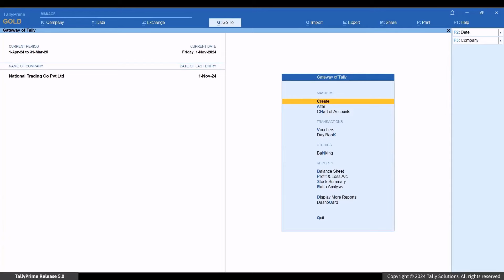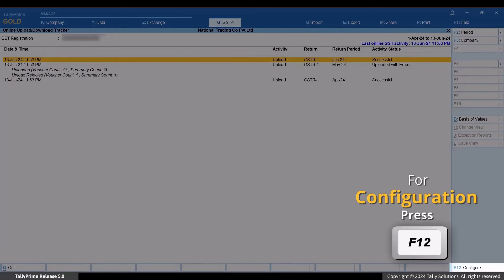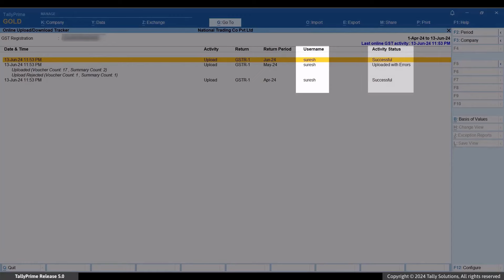How to Use Online Upload/Download Tracker in TallyPrime (Hindi) | TallyHelp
TallyPrime में ऑनलाइन अपलोड/डाउनलोड ट्रैकर का उपयोग कैसे करें

The Online Upload/Download Tracker is a go to place to avail information about any online activity performed for your GST needs.

You might have uploaded or download GST returns.

In any case, you can open the Online Upload/Download Tracker for a quick reference.

What's more, in case of errors and failures, you can navigate to the tracker right after performing the activities.

And if the upload of vouchers or summaries is in progress, TallyPrime prompts you to navigate to the tracker.

Watch the video to know how you can use the Online Upload/Download Tracker so that the information related to online activities performed for your GST needs is at your fingertips.